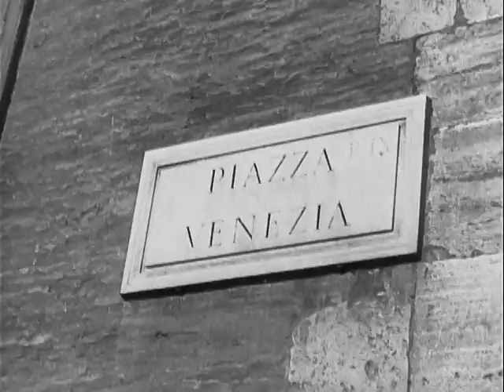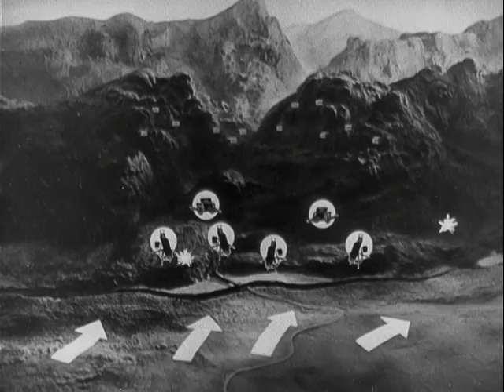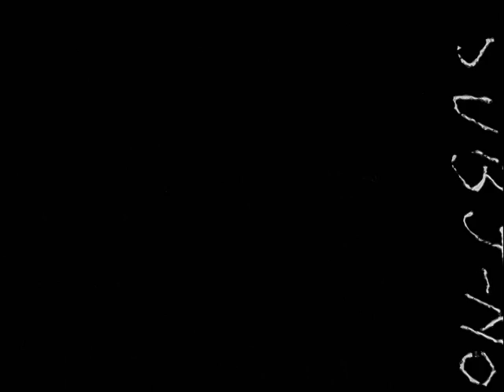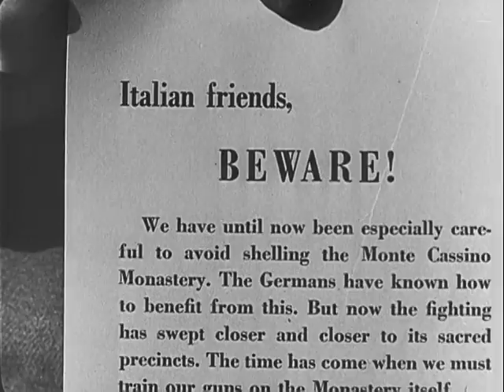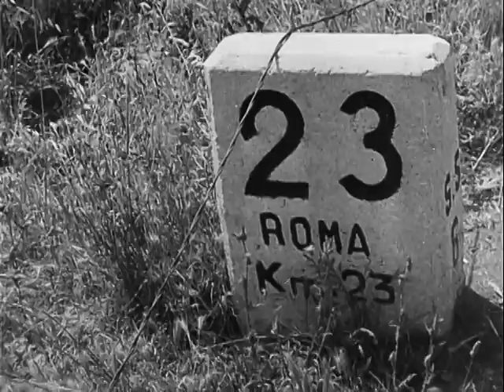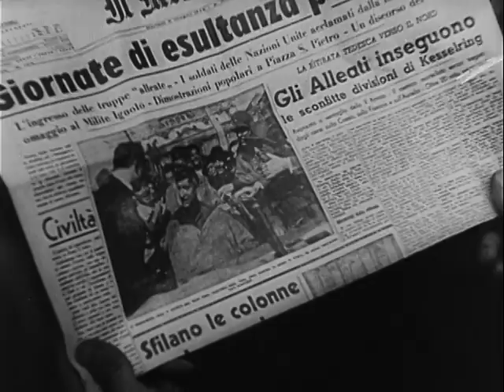THE LIBERATION OF ROME, 1944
ARC Identifier 24348 / Local Identifier 111-CR-1 . Reel 1, Gen. Montgomery and the British 8th Army land at Reggio Calabria. The Italian navy surrenders to the Allies. Gen. Mark Clark and the U.S. 5th Army land at Salerno behind an intense naval bombardment. The Luftwaffe bombards the beachhead. The 5th and the 8th Armies meet. The Allies take the Foggia airfield and later enter Naples. Refugees return to the city. U.S. troops cross the Volturno River and advance through mud. Reel 2, Ortona is taken after street fighting and a savage tank battle. Gens. Eisenhower and Clark inspect Cassino defenses. 5th Army units land at Anzio. Gens. Rommel and Kesselring direct the arrival of Nazi reserves. British Gen. Alexander directs an artillery bombardment on the Gustav Line. Cassino falls. Allied tanks roll toward Rome. The Nazis evacuate the city and 5th Army units enter. Department of Defense. Department of the Army. Office of the Chief Signal Officer. (09/18/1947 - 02/28/1964)